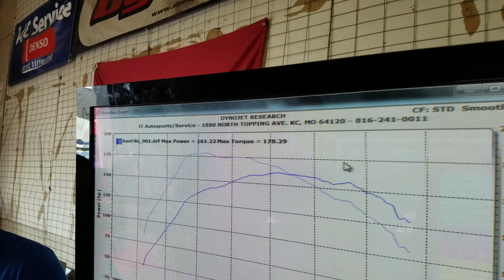2013 Fiat Abarth Dyno stock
Made 161hp and 178tq.  Bone stock.